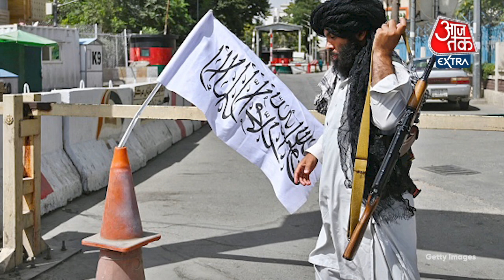Afghanistan पर कब्जे के बाद Taliban की पहली Press Conference, दुनिया से किए ये 10 बड़े वादे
Afghanistan पर कब्जे के बाद Taliban ने पहली बार Media के सामने आकर अपनी बात रखी है. मंगलवार को Kabul से Taliban spokesman Zabihullah Mujahid ने Press conference की. इसमें उन्होंने अंतरराष्ट्रीय समुदायों की चिंताओं पर बात की. इसमें women के प्रति उसका रवैया कैसा होगा, अंतरराष्ट्रीय संस्थाओं संग वह कैसे relation रखना चाहता है, मीडिया के लिए उसके क्या rules होंगे? सबके जवाब तालिबान की तरफ से मिले हैं.